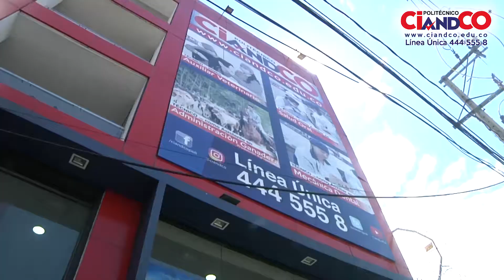Convenio Uniclaretiana Salud Oral y Mecánica Dental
Politécnico Ciandco se colocan a disposición para el convenio con la Uniclaretiana para los Técnicos profesionales, instalaciones, infraestructura, sede, servicios, laboratorios, ambiente de aprendizaje, aulas y procedimientos para una mejor práctica para los alumnos de este convenio # YoSoyCiandco